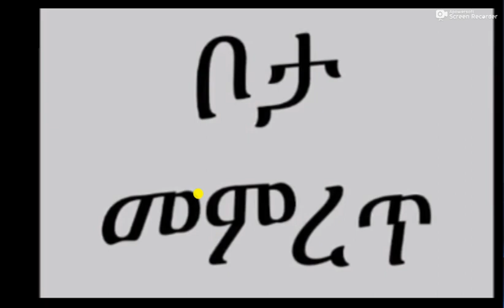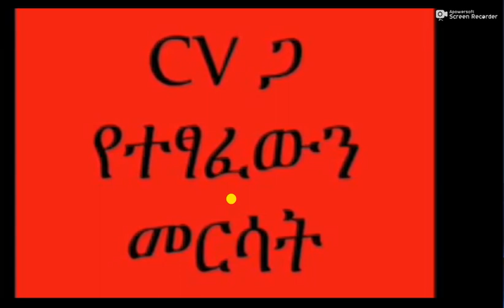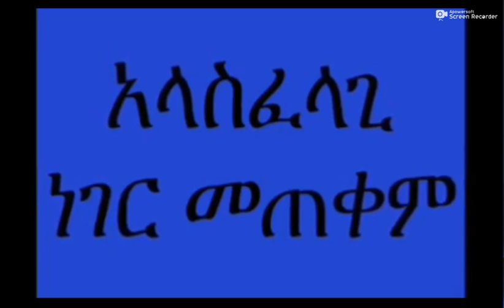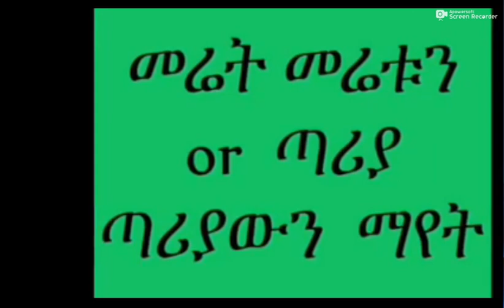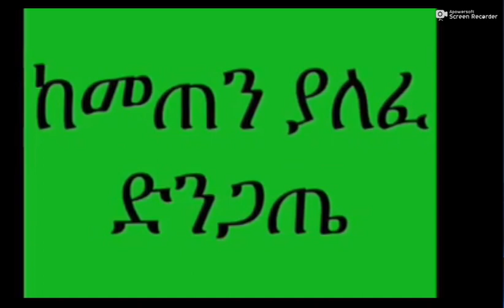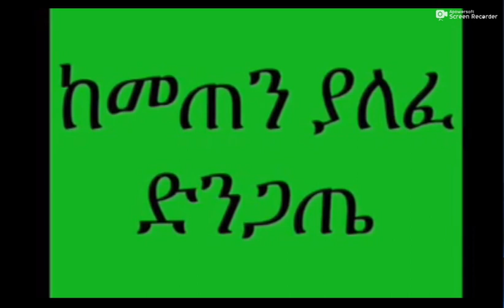complex job interview questions with answers , best interview keys በስራ ቃለመጠይቅ ጊዜ የሚደረጉ ጥንቃቄ